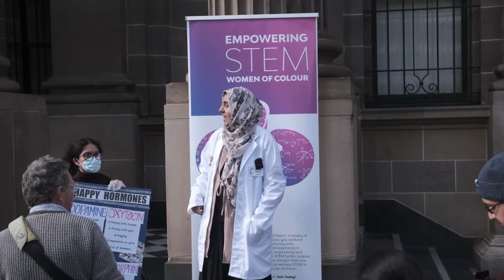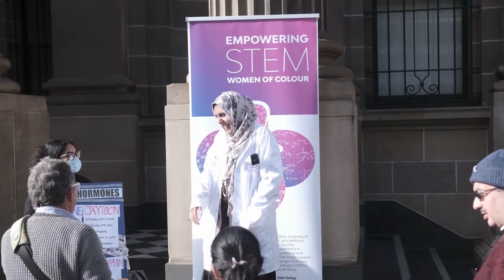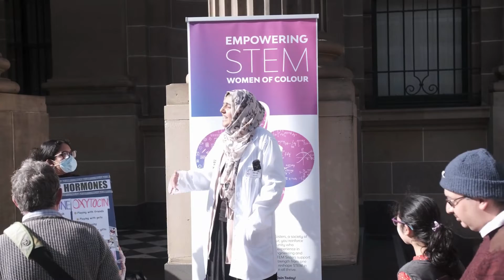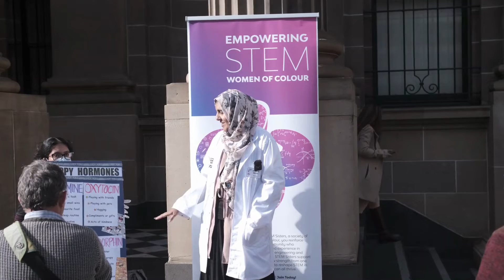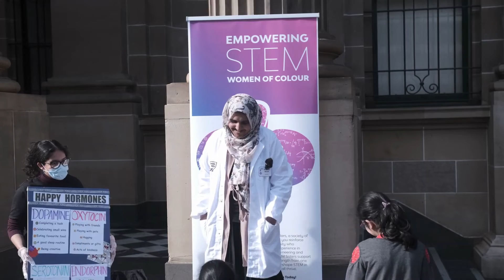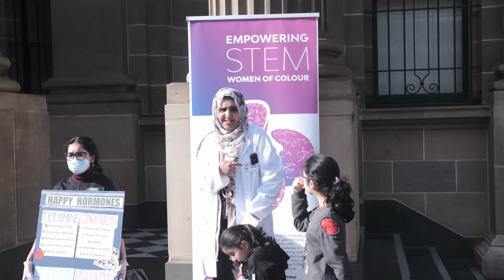Soapbox Science Melbourne 2022 Dr Farah Akram